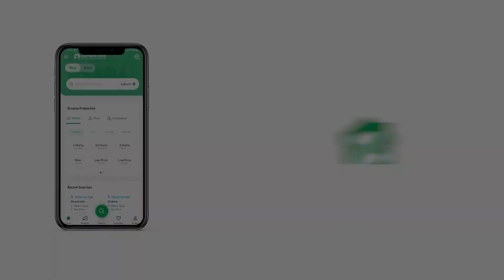400 SQYD RESIDENTIAL PLOT FOR SALE IN PIR AHMED ZAMAN TOWN GADAP TOWN KARACHI